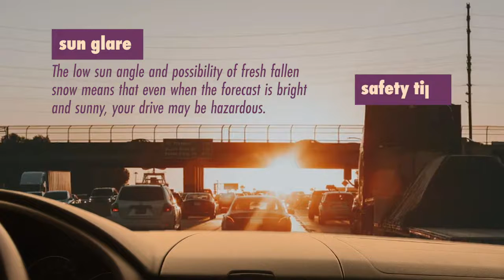Sneaky Winter Hazards - Part 2 - NOAA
Winter 2019